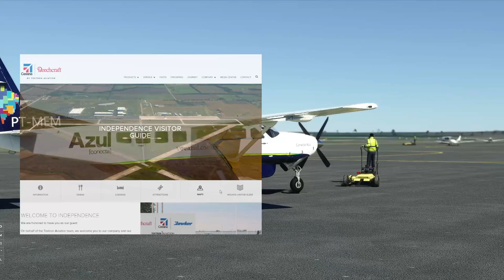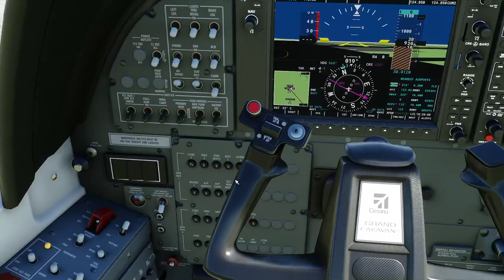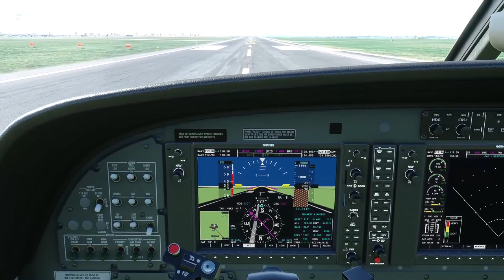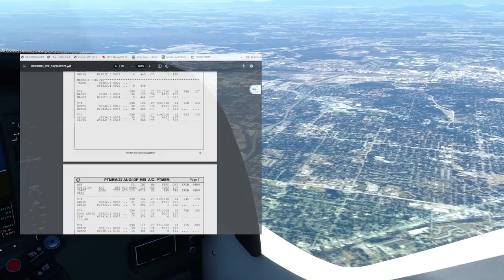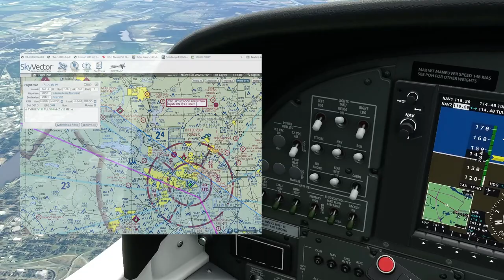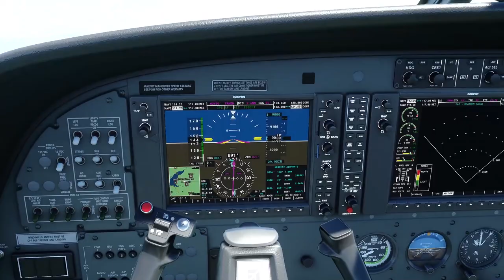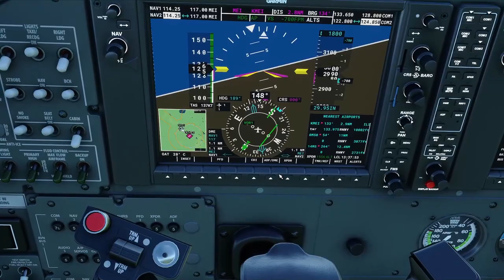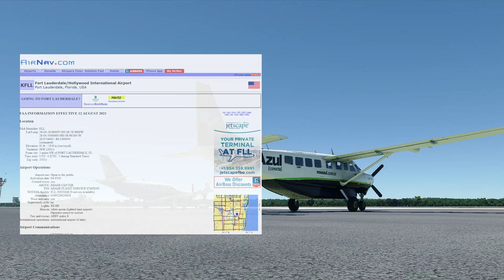Etapa 01 - Traslado - KIDP (Independence Municipal) KMEI (Key Field)